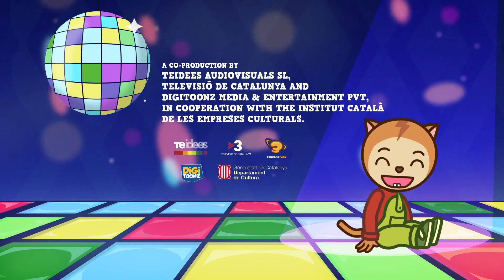The Helmet Copter. Misha Season 3 Dibuixos Animats en Català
Carol’s precious hat ends up blown away by the wind and stuck on the City Hall clock. Howie suggests using his helmet copter to retrieve it, but he hasn’t used it in ages. To complicate matters, Charly decides to try it out and up he flies into the air, out of control.

ABOUT THE TV SERIES
Misha is a very lively, alert cat. She is very interested in investigating everything going on  around her, which means she has some very entertaining adventures with her friends. Many things can happen in Misha’s world; especially exciting adventures, mysterious investigations, hilarious competitions... all with a feeling of close
friendship.
TEIDEES is an audiovisual production company from Barcelona. We like good ideas. We do animation.